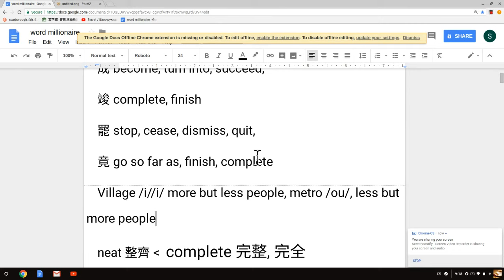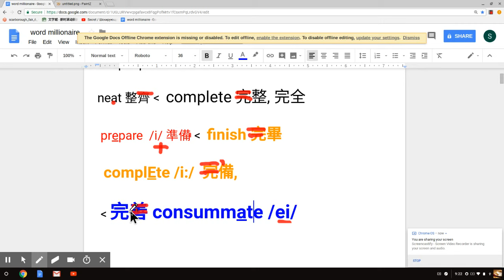Word Millionaire 百萬字富 (56 漢語) 漢字筆劃長短（未被切割与切割) 對應於字母價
The stroke length of Chinese characters （not cut vs  cut） corresponds to the value of letters and Hi-H2 of formants